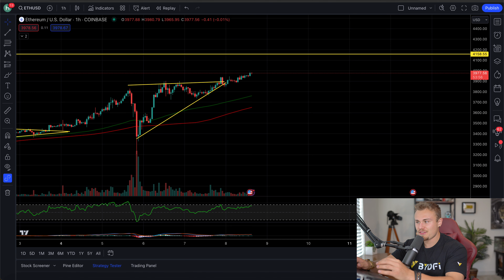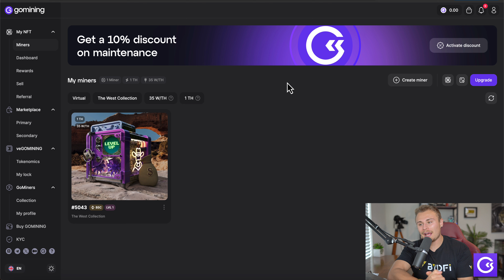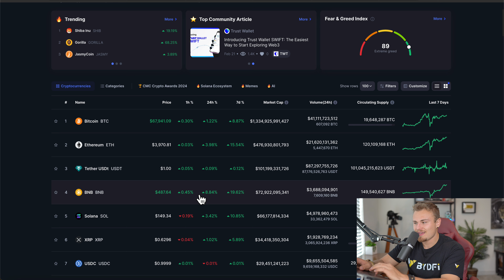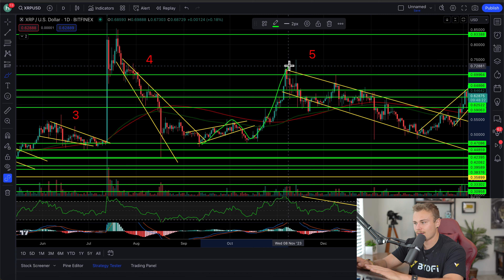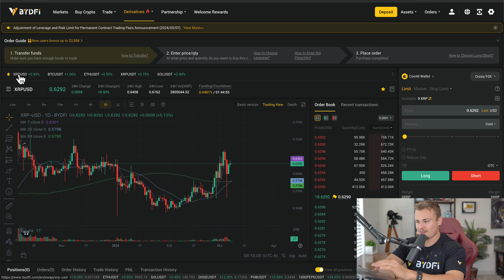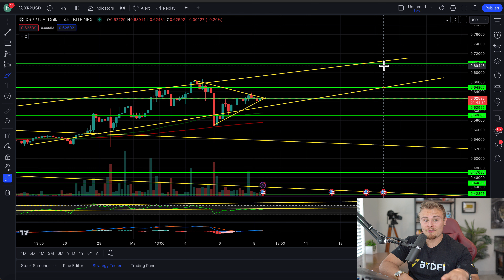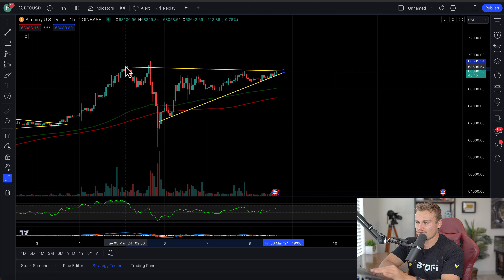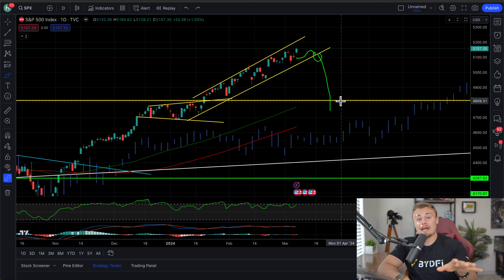XRP RIPPLE HOLDERS! *STOP WHAT YOU'RE DOING NOW!* XRP BREAKOUT IMMINENT, SAME WITH BTC & ETH!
CHECKOUT GO MINING HERE!

Amazon Store: